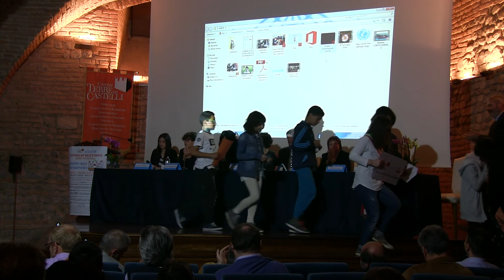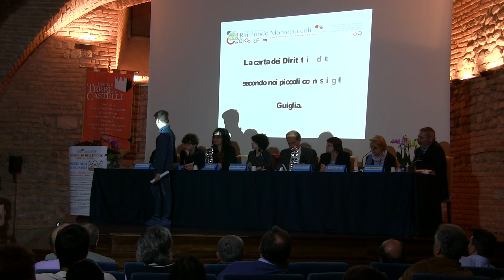Consiglio Unione Terre di Castelli 7 Maggio 2016 - Parte 4